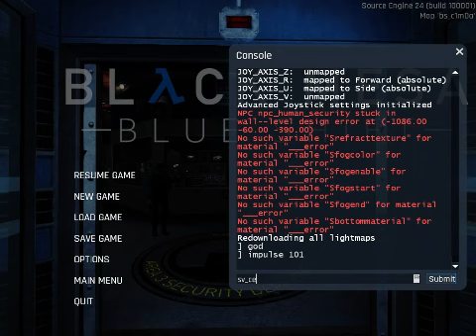Black Mesa Blue Shift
Just messing around, this mod is great.